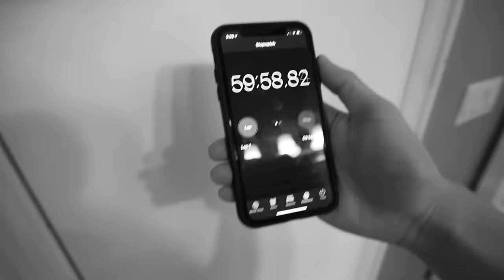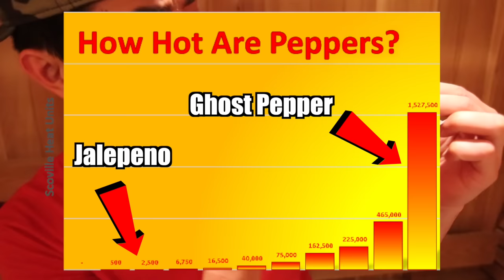LAST TO LEAVE SAUNA WINS $1000 Challenge *PART 2*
Ireland Boys Productions decided to do a last to leave challenge in sauna where the last to leave sauna wins $1000 and things got pretty intense in there. During the last to leave sauna challenge there were some additional challenges like eating spicy food and spinning a wheel of challenges. This is part 2 to the viral Ireland Boys last to leave sauna wins $1000 challenge. Sis vs bro did a similar last to leave sauna challenge recently so shoutout to them.